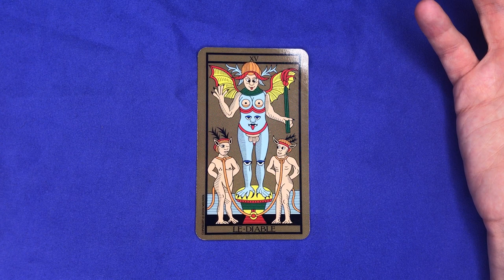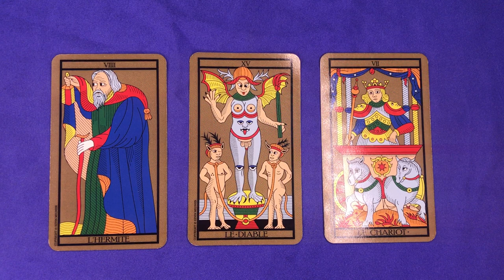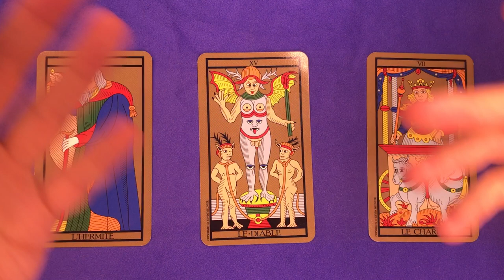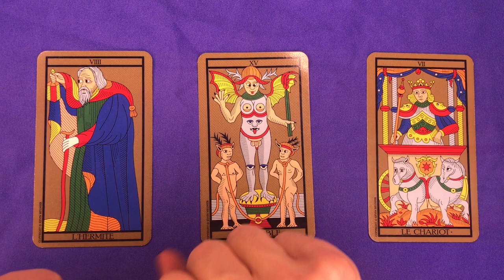☀️ [TAROT] Tirage du Diable